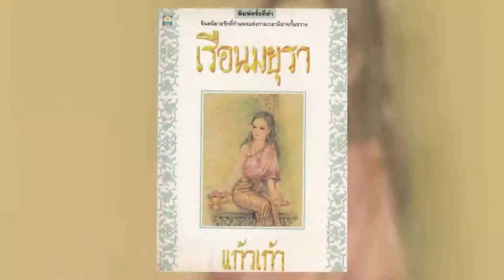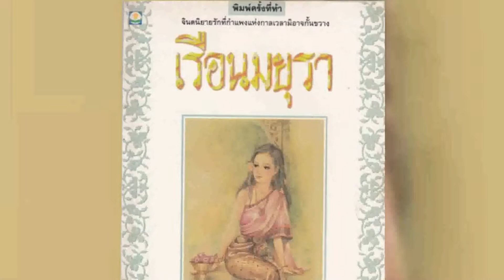Room Service News |23-02-2559 (1/3)